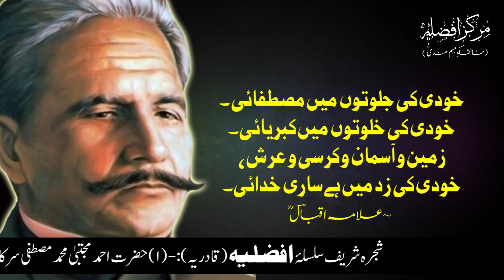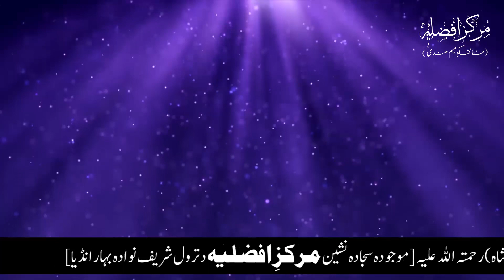Khudi Ka Raaz | Khudi Kya Hai | Allama Iqbal Poetry Tashreeh || By Ameer Afzaly (Shrah Meraj Afzaly)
Khudi Ka Raaz | Allama Iqbal Poetry Tashreeh || By Ameer Afzaly (Tashreeh Meraj Afzaly)

Weekly Taaleemi Nashist
At:- Nawada (Bihar)
India.

Tashreeh of this Poetry :

خودی کی جلوتوں میں مصطفائی۔
خودی کی خلوتوں میں کبریائی۔
،زمین و آسمان و کرسی و عرش
خودی کی زد میں ہے ساری خدائی۔
~ علامہ اقباؔل ؒ
Khudi Ki Jalwaton Me Mustafaai.
Khudi Ki Khalwaton Me Kibriyaai.
Zameen o Aasman o Kursi o Arsh,
Khudi Ki Zad Me Hai Sari Khudaai.

👉Tahreer e Hidaayat All Videos

Khudi Ka Raaz ,
Khudi Ka Raz ,
Khudi Kya Hai ,
Khudi ki zad mein sari khudai ,
Allama Iqbal aur Khudi ,
Ramooz e Khudi ,
خودی کا راز ,
ख़ुदी का राज़ ,
By Ameer Afzaly ,
Sharah Meraj Afzaly ,

NO COPYRIGHTS

THANKS